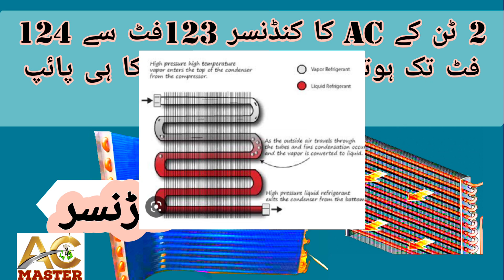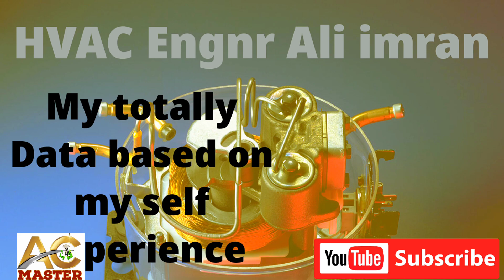2 Ton Split AC Complete Data |Capplery,Condancer,Evaporator,oil LRA In AcMaster.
Ac
ac ka complete data
ac ke information
ac k Ander Kaya kaya hota ha

In this video, we have told you which computer you can install inside an air conditioner, cycle through, and complete in this we have guided you about an air conditioner.
2.
3.
4.
5.
6.
7.
8.
9.
10.
11.
12.
13.
14.
15.
16.
17.
18.
19.
20.